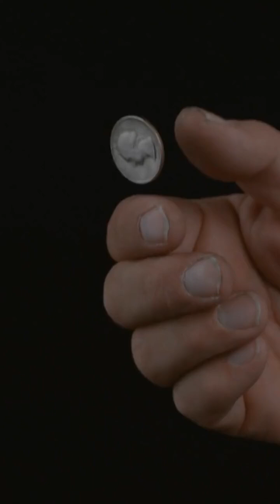Probability Heads - What are the Odds?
How many heads could you flip in a row? What if AI can spot your patterns in rock-paper-scissors? This Fun Fact Friday, discover why even Spotify has to “fake” randomness! Find out why probability and perception don’t always agree. And let us know your ideas on upcoming topics for future videos.